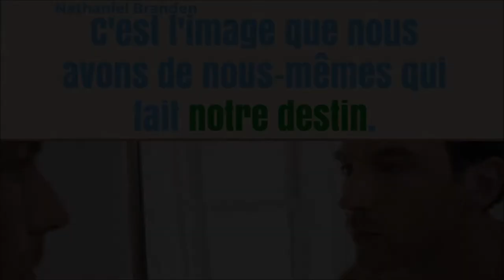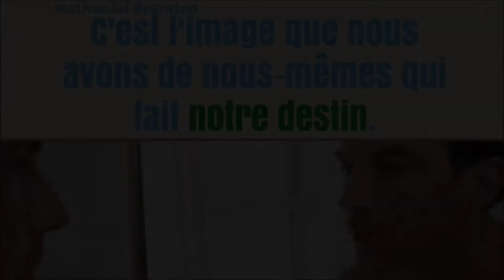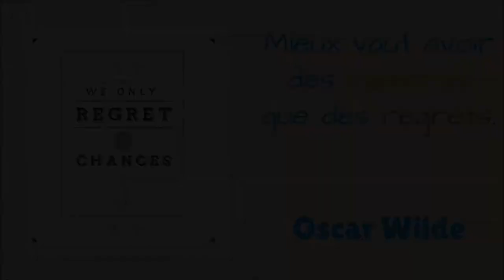harmonica VLOG - épisode 25 - Comment reprendre confiance en soi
1. Apprenez à jouer votre tout premier morceau à l'harmonica en moins de 30 jours, même si vous n'avez jamais fait de musique de votre vie

3. Maîtriser les 20 notes naturelles grâce au Cercle des Marins d'Eau Douce

4. Maîtriser les 9 altérations aspirées grâce au Carré des Plaisanciers

5. Accéder à toutes les formations en illimité en devenant Compagnon de L’Émeraude

6. Devenir harmoniciste de blues grâce au Clan des Bluesmen

2. Likez la page Facebook de l'école d'harmonica